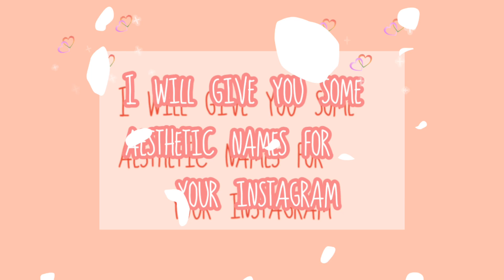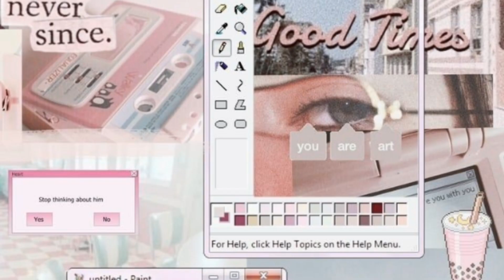𝖠𝖾𝗌𝗍𝗁𝖾𝗍𝗂𝖼 𝗎𝗌𝖾𝗋𝗇𝖺𝗆𝖾𝗌 𝓯𝓸𝓻 𝖨𝗇𝗌𝗍𝖺𝗀𝗋𝖺𝗆🍒|𝖨'𝗆 𝖤𝗒𝖺𝖺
𝖨 𝗁𝖺𝗏𝖾 𝖠𝖾𝗌𝗍𝗁𝖾𝗍𝗂𝖼 𝖴𝗌𝖾𝗋𝗇𝖺𝗆𝖾 𝗉𝖺𝗋𝗍 2!